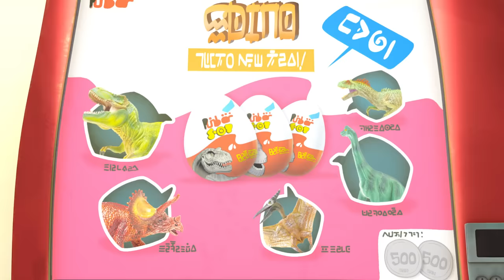The New Spookiz Family! | Spookiz - Season 4 | Cartoons for Kids